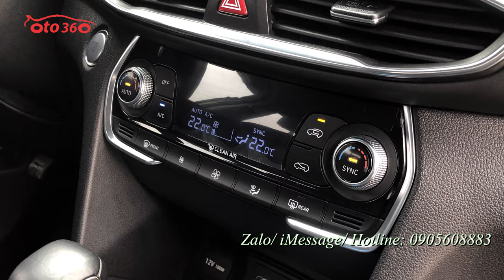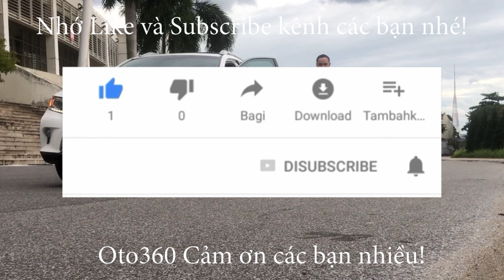Bán Huyndai Santafe 2019 bản máy xăng tiêu chuẩn đăng ký biển Hà Nội, chạy chuẩn hơn 3 vạn km